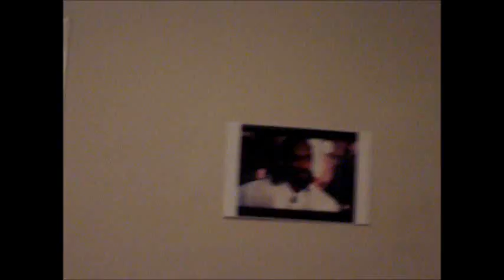Soule Studios Tour Pt. 1